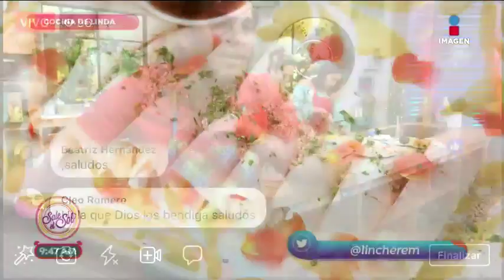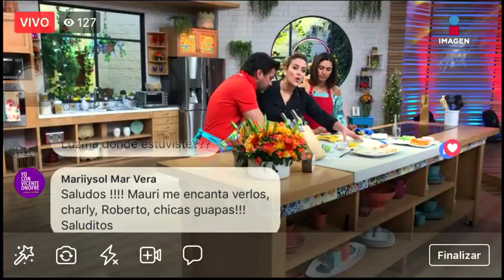¡No pierdas la línea! ¡Disfruta estos tacos de jícama con surimi! | Sale el Sol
¡Un deliciosos platillo para la primavera!, la chef Linda Cherem hace unos rollitos de jícama con surimi para además cuidar la figura